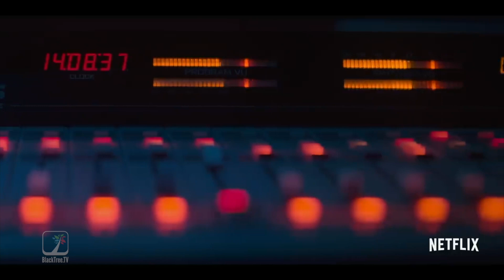Wesley Snipes interview for True Story on 30 year anniversary of New Jack City and Jungle Fever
Jamaal Finkley sits down with famed actor Wesley Snipes about his starring role in the new Netflix Limited Series True Story where Wesley plays Kevin Harts Brother in this Dark Thriller.